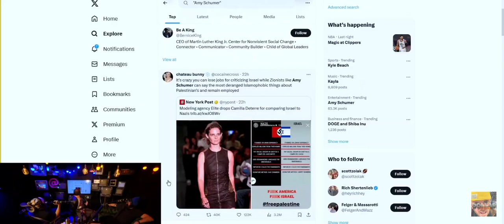welcome to the party pal